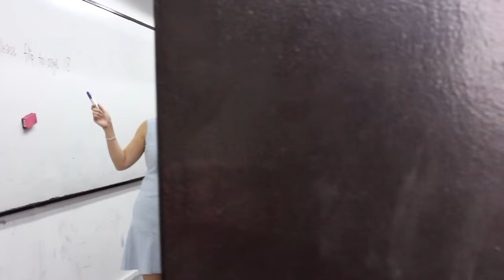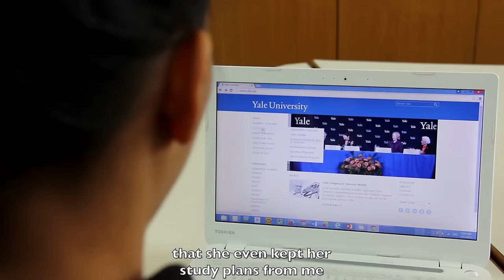What If - Preview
Hi guys, this is the preview of "What If", a short film based on the theme of friendship. As this is our first film, we hope that you can give us constructive feedback and help to further improve this film.

DIRECTED BY
Joash Chua

PRODUCED BY
Lee Harn Ern

FILMED BY
Goh Chok Khai
Ng Xiang Han

STARRING
Joie Gn
Lee Harn Ern
Lee Harn Shuen
Anthea Ang
Henry Lan
Chen Yi Ling
Zhuo Zong Xian
Zhuo Yin Ting
Chan Yi Xuan
Ng Xiang Han
Felyn Gan
Goh Shu Hui
Lynette Khoo
Joash Chua
Fu Hao Wei
Ms Pek Ru Heng

SPECIAL THANKS
Changi Airport Group
Botanic Gardens Singapore
Milton Wong
Ng Shi Hui
Lim Shing
Ms Denise Chung

David Choi (By My Side)
Yiruma (Kiss The Rain)
Joe Brooks (Holes Inside)
Jessie J  (Flashlight)